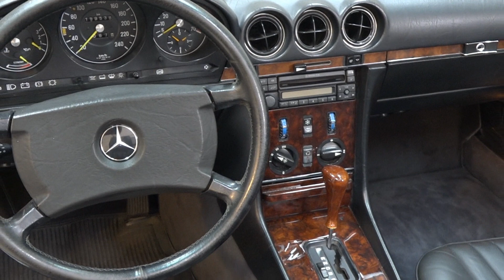Mercedes-Benz 300SL 1987 very good condition -VIDEO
Mercedes-Benz 300SL 1987 very good condition

4 hrs voiture de Paris, 2 hrs voiture de Lille.